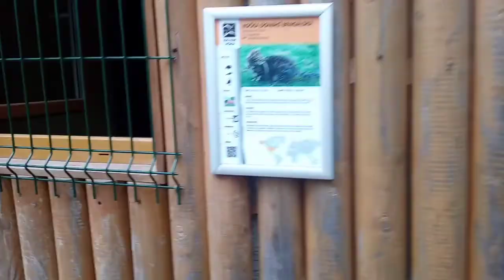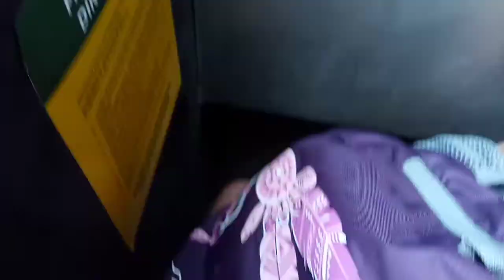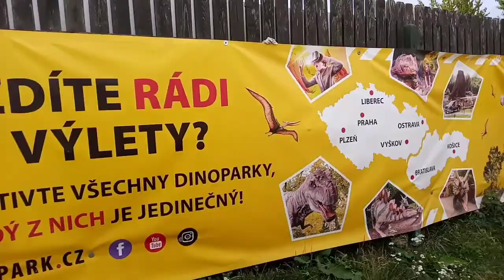Vlog ze zoo a z dinoparku(Vyškov)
Ahoj lidi já jsem erozačka a dneska tady jsem s okurem a se Z.P.O.em doufám že se vám video bude líbit pokud ano můžete dát like odběr nebo třeba sdílet video.

Tak já doufám že se vám video líbilo zatím 👋 ahoj